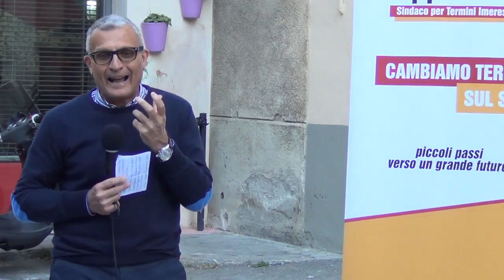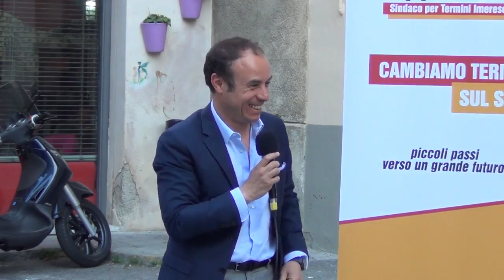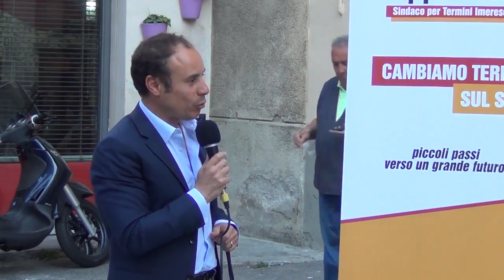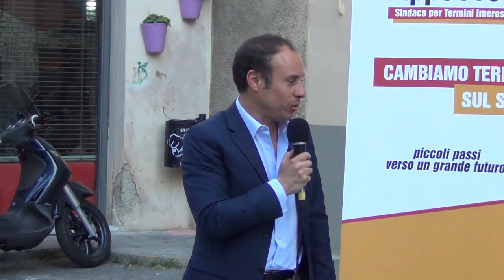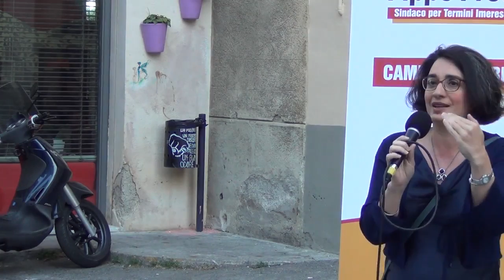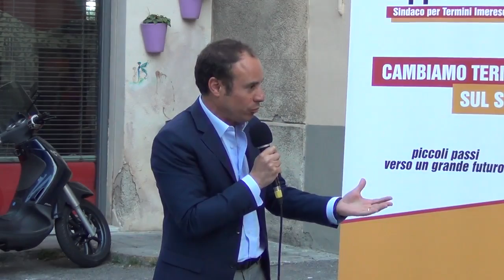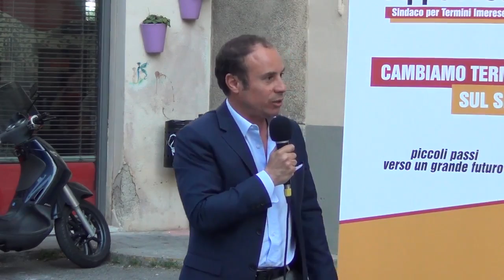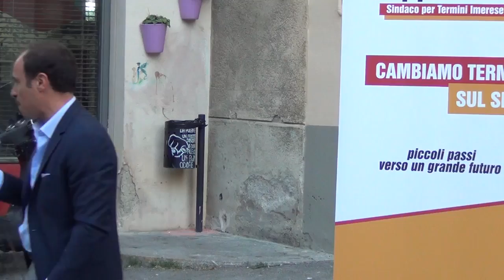27-05-2017 Comizio del candidato sindaco Pippo Preti a p.zza del Carmelo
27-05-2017 Comizio del candidato sindaco Pippo Preti a p.zza del Carmelo